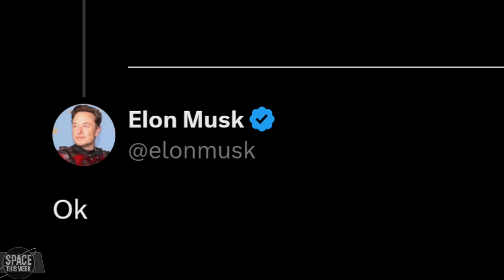Starbase Survives Hurricane Beryl, SpaceX Confirms Booster Catch, and NASA Mars Astronauts "Return"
Starship development has seen some big news, from Elon revealing that Starship’s 5th flight test will be in just 4 weeks, and SpaceX all-but-confirming a tower catch, there’s a lot to be excited for! We also saw 4 orbital launches over the week, by JAXA, SpaceX, Firefly and China, and the simulated return to Earth of NASA’s CHAPEA 1, who spent over a year living aboard a 3D-printed simulated Mars habitat!